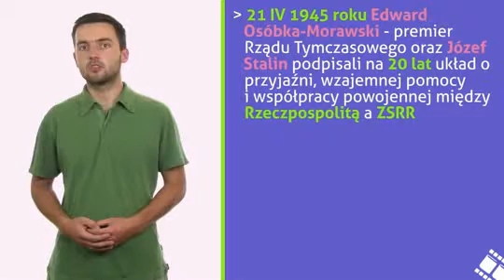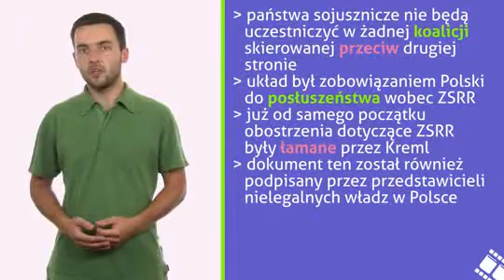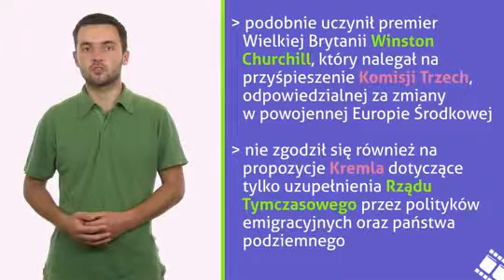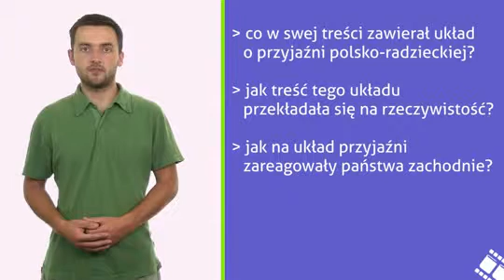Układ o przyjaźni polsko - radzieckiej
Co w swej treści zawierał układ o przyjaźni polsko-radzieckiej z 1945 roku? Jak treść tego układu przekładała się na rzeczywistość? Jak na układ przyjaźni zareagowały państwa zachodnie? Nie trać czasu - powtarzaj do matury razem z nami! Zapraszamy! Tomasz Morański